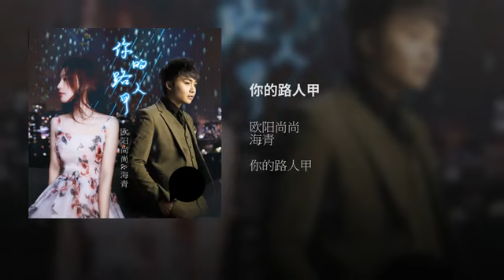NI DE LU REN JIA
Hai qing & ou yang shang shang